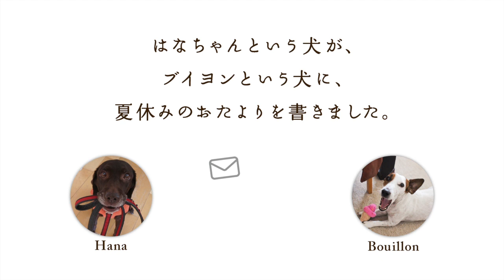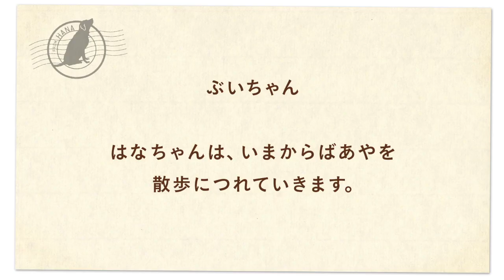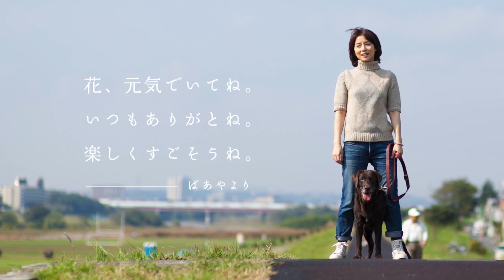『はなちゃんの夏休み。』はこんな本です。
石田ゆり子さんが、ほぼ日刊イトイ新聞に連載したエッセイを再編集してうまれた本、『はなちゃんの夏休み。』。この本の雰囲気を、トクマルシューゴさんの音楽「katachi」にのせてお伝えします。